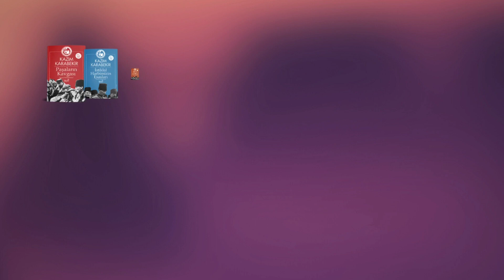TERELELLİ - Seslendiren & Şiir: Şükrü Doruk - Müzik: Ali Dinçal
TERELELLİ
Seslendiren & Şiir: Şükrü Doruk